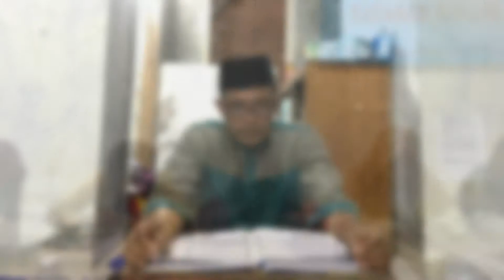TAHFIDZ AL-QURAN YAYASAN KIWARI BANTUL INDONESIA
YAKIBA : BERSATU KITA MAJU BERSAMA KITA JAYA
YAKIBA : SEMNAGAT BAHAGIA SEJAHTERA
YAKIBA : ADA UNTUK UMAT